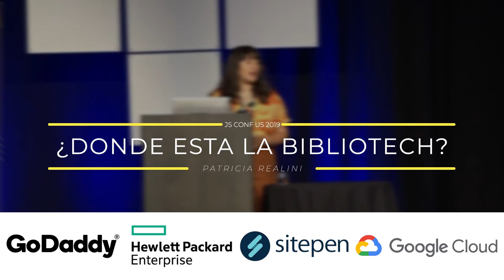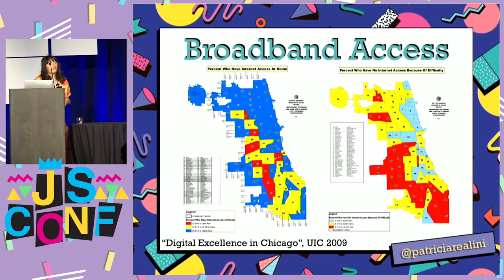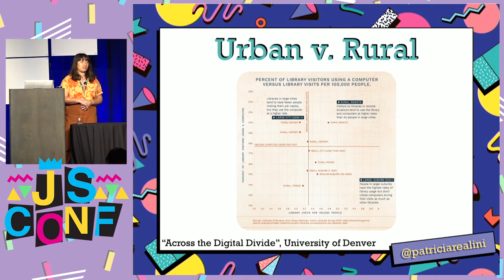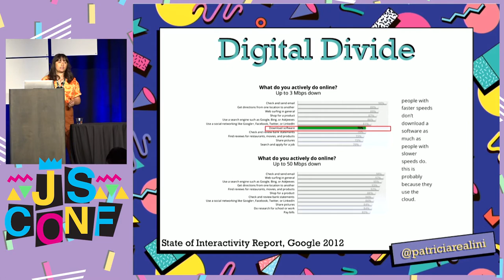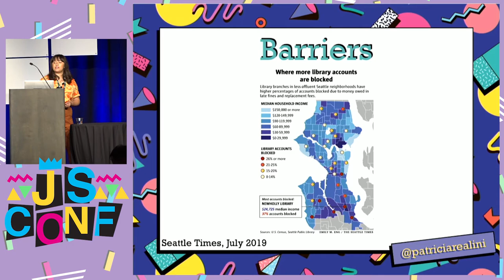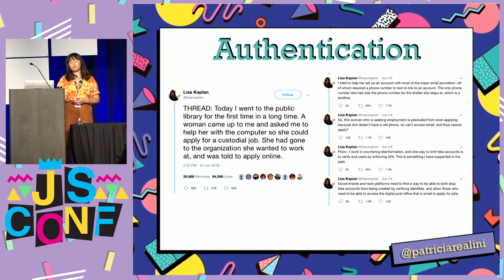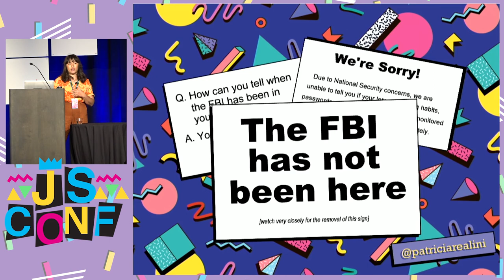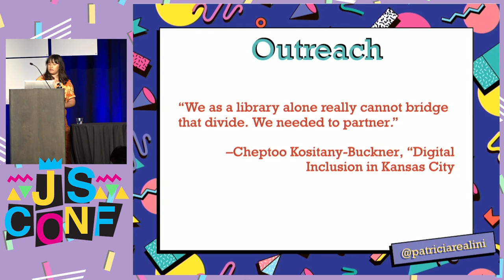¿Donde Esta La BiblioTech? - Patricia Realini - JSConf US 2019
When it comes to accessibility, in the Javascript community we often forget to talk about what it takes to get on the internet in the first place, yet the Federal Communications Commission estimates that 34 million Americans don’t have access to the internet. Where do these people go when they need to check their email, turn in their homework, or apply for a job? To the original open archive for information: public libraries! In this talk we will peer into the digital divide and learn about what public libraries across the United States are doing to support their communities access to the world wide web. We will discuss how hardware constraints, PC reservation software, browser access, and broadband speeds affect user experience and what we can do to help librarians and the Digital Inclusion movement.